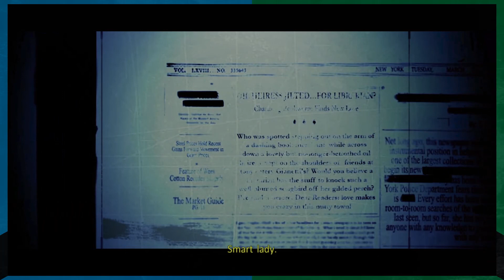Their Very First Ghost Is Back! | Ghostbusters The Video Game Remastered Part 8 | Carbon Knights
They say you can never revisit the first time you've done something... But the Ghostbusters are sure trying!

► The Legend of Zelda: A Link To The Past Gameplay (SNES)

Dongver's Links!

Poseidonh2o's Links!

Ghostbusters: The Video Game is a 2009 action-adventure game based on the Ghostbusters media franchise. Terminal Reality developed the Windows, PlayStation 3, and Xbox 360 versions, while Red Fly Studio developed the PlayStation 2, PlayStation Portable, and Wii versions. The game was released after several delays in development and multiple publisher changes. In North America, all versions of the game were published by Atari, while publishing in Europe for the PlayStation 2, PlayStation Portable and PlayStation 3 versions was handled by Sony Computer Entertainment. A separate game for the Nintendo DS developed by Zen Studios with the same title was also released at the same time, albeit with substantial differences in gameplay and story.